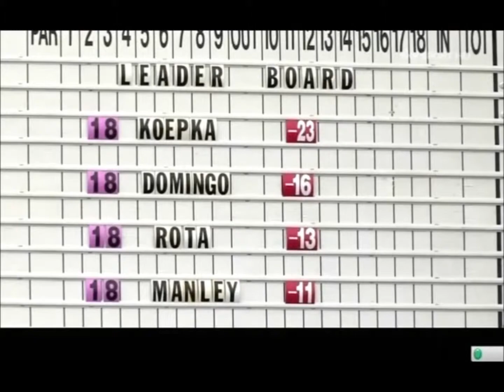Golf Montecchia Open Challenge by Polaroid (parte 2)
Selvazzano (Padova). A maggio si è svolto il prestigioso Montecchia Open Challenge by Polaroid, una gara internazionale che ha richiamato atleti da tutta Europa. Se un grande applauso va fatto ai tanti campioni in campo,  non di meno se lo sono meritati gli oltre 60 volontari, soci del circolo e non solo, che hanno svolto il loro  ruolo con passione e impegno. In  tale occasione il Presidente Federale  Prof. Franco Chimenti ed il Direttore  dell'organizzazione internazionale  G.E.O. (Golf Environment Organisation) Kelli Jerome hanno consegnato al Golf della Montecchia la  prestigiosa "Certificazione Ambientale G.E.O."